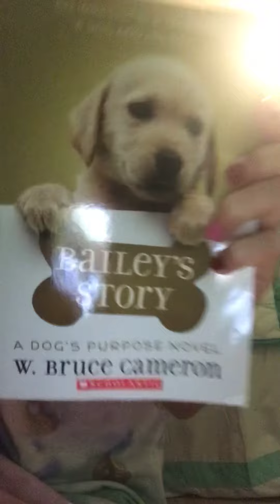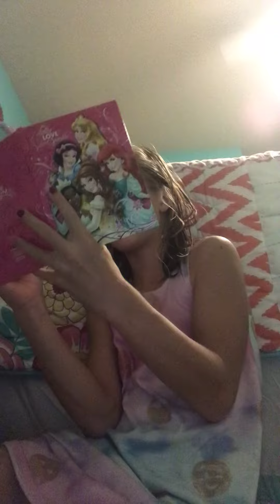October 9, 2018